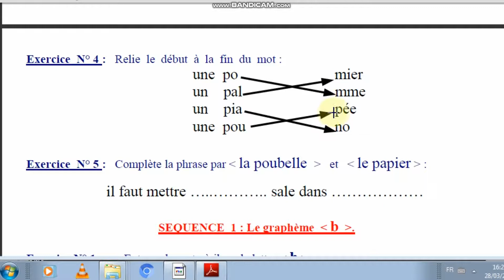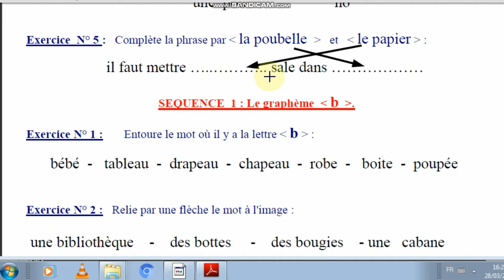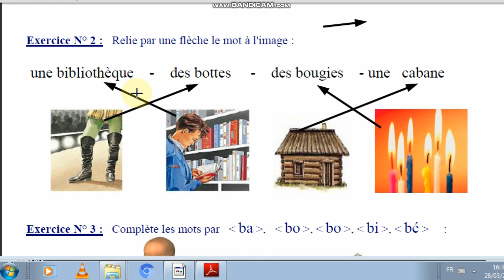المستوى الاول ابتدائي، اللغة الفرنسية.